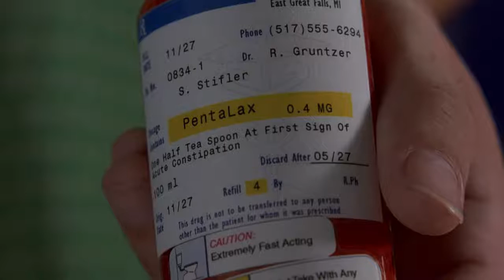Animal House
A classic scene!